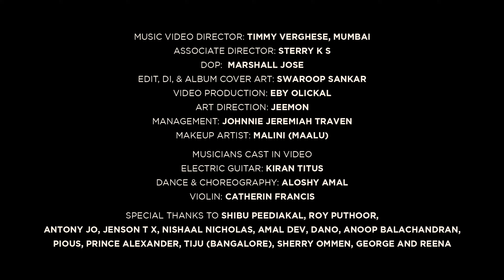If I Have To Leave My Hometown | Viju Jeremiah Traven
A Tribute To The Faith of John Chrysostom (AD347-407), an early Church Father, is known for his eloquence, piety, and advocacy for the poor. The legacy of this prominent theologian, known as the 'Golden Mouth,' profoundly impacted Christian theology and customs for centuries.

This song is a "Traditional Syrian Hymn"
Lead vocal, English transliteration, additional words, and tune for Chorus in Syrian & Hebrew
- Viju Jeremiah Traven

Music Production, Keys Programming - Precious Peter
Guitars, Mandolin & Banjo - Sandeep Mohan
Bass Guitar - Paul Joseph (13AD)
Vocal Harmony Arranger - Stephen Mathison
Harmony - Stephen Mathison, Hannah Sheila Mathison
Additional Backing Voice - Daniel Jeremiah Traven
Harmony Recording - Haddar Studios
Lead Voice Recorded by Jisto George at Pop Media
Viola, Violin, Cello & String Arrangement by Rithu Vysakh
Oud - Bonny Abraham, recorded by Deepak at S R Tvm
Woodwinds - Nikhil Ram, recorded by Nithin at Orpheus
Percussion - Sandeep N Venkatesh recorded at Orpheus
Mix and Master by Vivek Thomas at VPT Productions

Music Video Director - Timmy Verghese, Mumbai
Associate Director - Sterry K S
DOP - Marshall Jose
Edit, DI, & Album Cover Art - Swaroop Sankar
Video Production - Eby Olickal
Art Direction - Jeemon Moolamattom
 Management - Johnnie Jeremiah Traven
Makeup Artist - Malini (Maalu)

MUSICIANS CAST IN VIDEO
Electric Guitar @ Kiran Titus
Dance & Choreography @ Aloshy Amal
Violin @ Catherin Francis

Special Thanks to Shibu Peediakal, Roy Puthoor,
Antony Jo, Deepak Thampy, Jenson T X, Immanuel Murali, Nishaal Nicholas, Amal Dev, Dano, Anoop Balachandran, Pious, Prince Alexander, Tiju, Bangalore, Sherry Ommen, George and Reena.

Lyrics:
If I have to leave my hometown
Yeshua claims I am His own
If a sword may chase my head
God will be my sun and shield

Yahweh, I cling on to You

If I drown in the deep sea
Jona is the one I see
If I'm thrown into the pit of lions
Daniel's God will close their mouths

Kurielizon Elohim, Abba, Yeshua, Ruach
Hallelujah, Adonai, Abba, Yeshua, Ruach

Reboni, I cling on

If I fall in the blazing flames
I'll recall those three brave boys
If a sword may slay my head
John the Baptist stays ahead

If stones take my breath away
Stephan's faith will make my day
If my wealth goes all looted
God of peace keeps me rested

I brought nothing to this world
I'll take nothing from this world
I press on to win my race
And see my Lord face to face

Mighty is my Deliverer
I'll dwell with Him forever

Kurielaizon Elohim, Abba, Yeshua, Ruach
Kurielizon Adonai, Abba, Yeshua, Ruach
Hallelujah, Elohim, Abba, Yeshua, Ruach

(Kurielaizon is Syriac language, which means Lord, have mercy)

To support:
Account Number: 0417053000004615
IFSC: SIBL0000417
Account Name: V J TRAVEN ALIAS VIJU JEREMIAH TRAVEN
Branch Name:ERNAKULAM TOC H SCHOOL ROAD